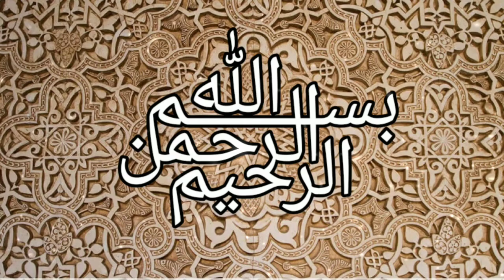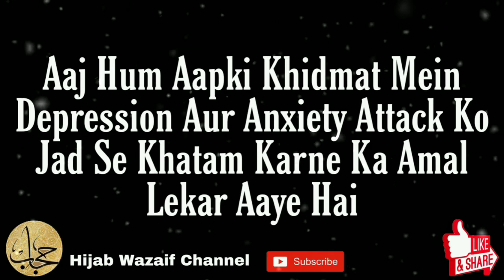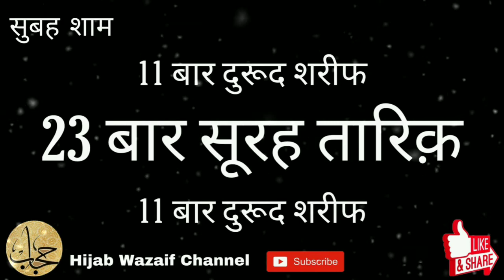Depression Ka Wazifa | Depression Ka Ilaj Quran Se | Anxiety Ka Ilaj In Urdu | Hijab Wazaif Channel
Assalam Alaikum 😊
Aaj Hum Aapki Khidmat Mein Depression Aur Anxiety Attack Ko Jad Se Khatam Karne Ka Amal Lekar Aaye Hai